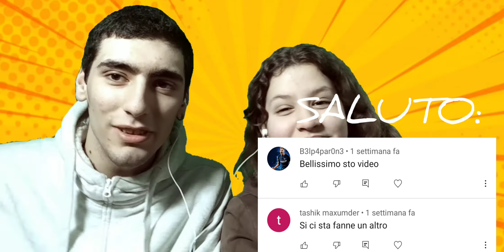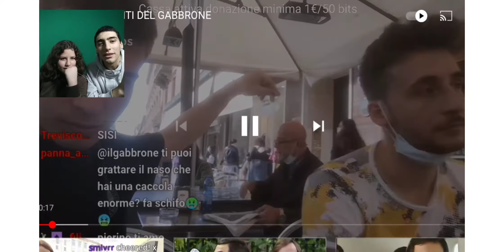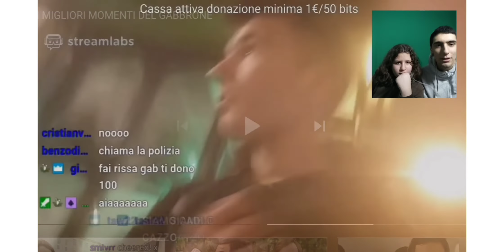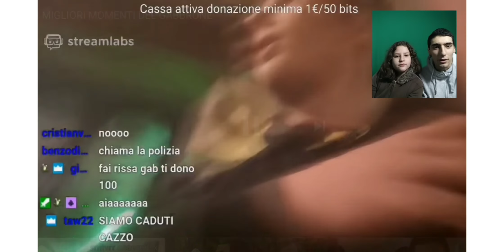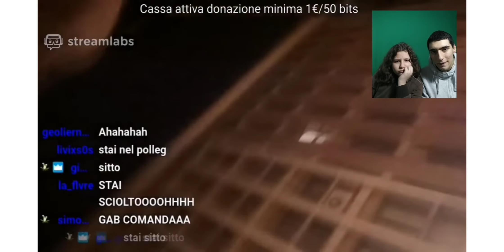REAZIONE AL GABBRONE con MIA SORELLA/ I PIÙ DIVERTENTI STREAMER DI TWITCH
ciao ragazzi abbiamo iniziato una nuova serie è quella di reagire ai streammer emergenti o comunque quelli più divertenti di twitch e chi non possiamo mettere se non il gabbrone.

in questo video ce anche mia sorella a reagire se volete che lo portiamo di nuovo fatemi vedere il vostro supporto vi voglio bene ragazzi.

vi aspetto alla sera in live dalle ore 21.00 non mancate pwr super divertimento